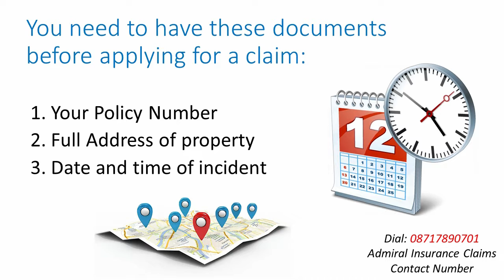How To Claim Admiral Insurance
Do you want to claim Admiral Van, Car, Home or Travel Insurance, but don't know how to claim admiral insurance?